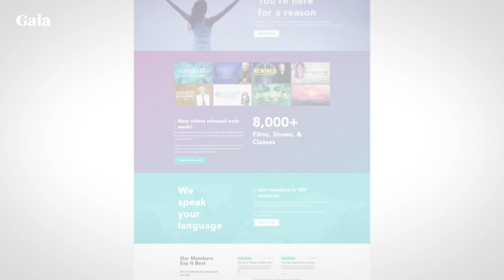Francesca Maximé – ReRooted – Ep. 32 – What is Whiteness? with Dr. Janet E. Helms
Dr. Janet E. Helms joins Francesca to explore the historical roots of whiteness and systemic racism, and offer perspective on privilege and racial identity.

Francesca is joined by Dr. Janet E. Helms to explore the concept of whiteness. White is whiteness? What is white-bodied supremacy? Where did this come from in terms of the history of this country? How does it live in people’s psyches, movements, behaviors, and actions? What kind of research supports different ways of being? These questions are explored among others concerning race relations, gender, patriarchy, autonomy, and freedom.

Dr. Janet E. Helms is the Augustus Long Professor in the Department of Counseling, Developmental, and Educational Psychology and Director of the Institute for the Study and Promotion of Race and Culture at Boston College. She is past president of the Society of Counseling Psychology. Dr. Helms is an APA Fellow in Counseling Psychology, Ethnic Diversity, and Psychology of Women. In addition, she is a member of the Association of Black Psychologists, the American Psychological Society, and the American Educational Research Association. She has written extensively about race, for laypeople as well as for clinicians. Learn more about Dr. Helms: bc.edu

Whiteness, Systemic Racism, & The Constitution
Dr. Helms and Francesca share on how the concept of whiteness perpetuates racism in this society, and is rooted even in The US Constitution, which actually protects white male heterosexual privilege. Systemic racism has to do with the protection of that privilege, where all the rules, policies, and social practices are essentially designed to protect white male heterosexual privilege. This is rarely in the common vernacular because its recognition poses a threat to the people who have privilege from birth.

“Whenever we change a rule about systemic racism in this society, we threaten someone who’s white, and so I think it’s really important for us to begin to think about what is the threat, because if we can understand why white people feel threatened then we can maybe help them understand how they can change themselves in ways so that they’re not always afraid of losing something.” – Dr. Janet E. Helms

Unacknowledged Privilege (5:02)
Highlighting issues surrounding privilege, Dr. Helms shares that if you are a white person who begins to recognize that you have been treated differently because of your skin color, there becomes a recognition of some responsibility for change, both in yourself and the current societal paradigm. That might not feel so comfortable to give up some of your own privilege, some of your own safety. This leads Francesca to elucidate the notion of shared privilege, the idea that we all can have access, equity, and be able to move about more freely.

“There are different privileges and each white person has to begin to ask themselves, ‘What is the privilege in my life, and how do I have to change myself in order to share privilege?'” – Dr. Janet E. Helms

Waking Up, Taking Medicine (36:02)
Francesca brings up the recent cultural meme of being “woke,” which implies there is a constant, idealized state one can attain that is totally equanimous and anti-racist. Playing off of this, she introduces the concept of “waking.” Waking is taking action, it’s being engaged with an ongoing process and unfolding. Dr. Helms shares that this action is not just reflecting on oneself, but also learning how to change the context in which you exist. Learning to see things from an interconnected, holistic, ecological perspective acts as good medicine.

“It’s good medicine for everyone, but I think it would be unwise of me not to warn people that people don’t always like to take their medicine. So, as one begins to awaken and try new things, one needs to be aware that other white people might not accept you because you’re challenging social norms. I think; though, that what will happen eventually is that if enough white people begin to challenge those social normals, then this challenging will become the norm, rather than the colorblindness that now seems to exist.” – Dr. Janet E. Helms